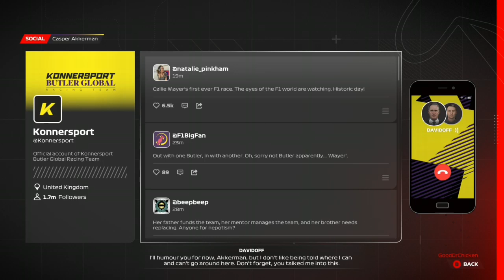Braking Point EP6: The fall of their relationship